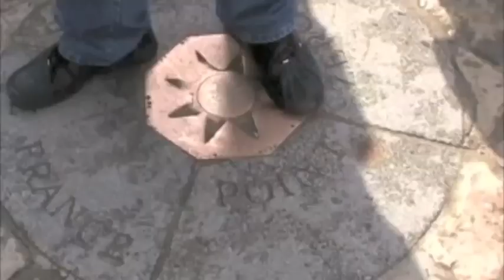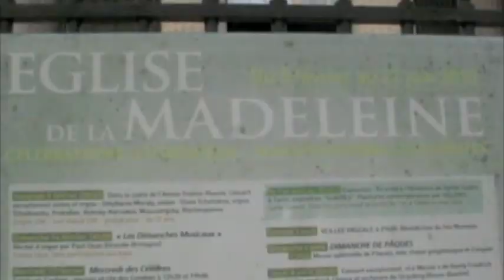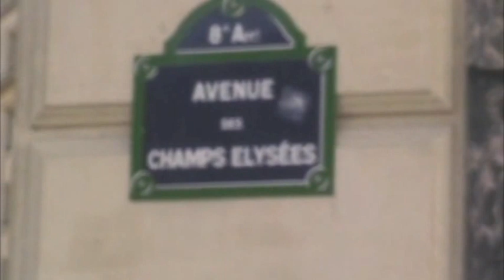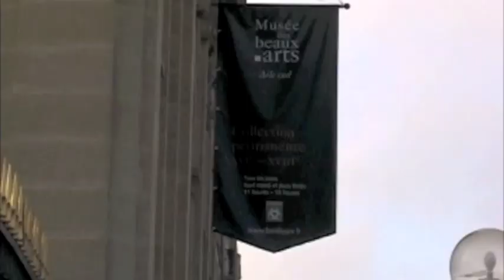Indonesia Media France Tour Part 3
Produced by Indonesia Media
Edited by Liong Goei